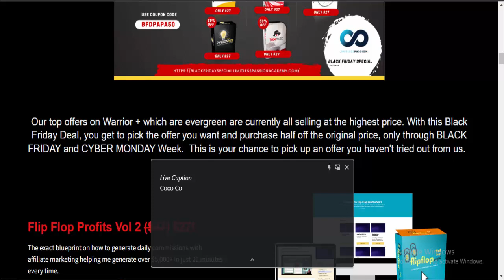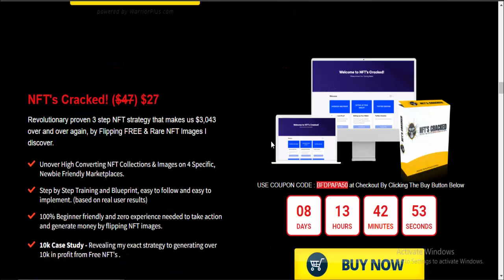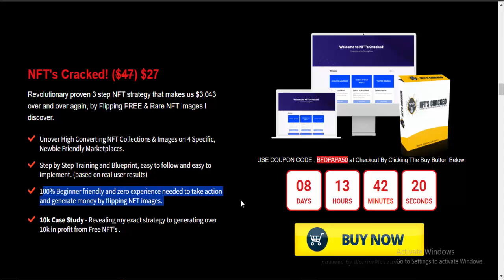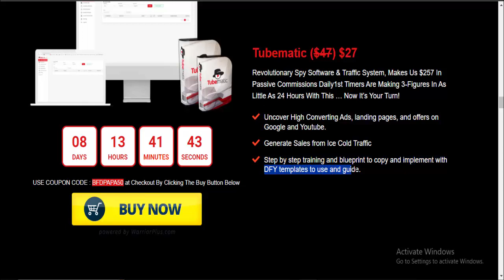REAL DPAPA's Black Friday Special Review – My Thoughts DPAPA's Black Friday Special REVIEW & BONUS!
Features:
Step By Step Over the Shoulder's Training
Based on Real User Results.
Uncover High Converting Ads, landing pages, and offers on popular Native Ad traffic sources.
Uncover and implement the secrets of Native Advertising
Step by step training and blueprint to copy and implement with DFY templates to use and guide.
DFY Templates To Instantly use

azmokol

DPAPA's Black Friday Special  Review
DPAPA's Black Friday Special
software